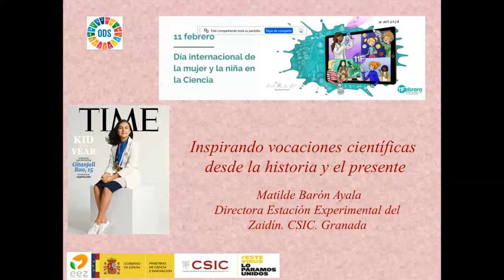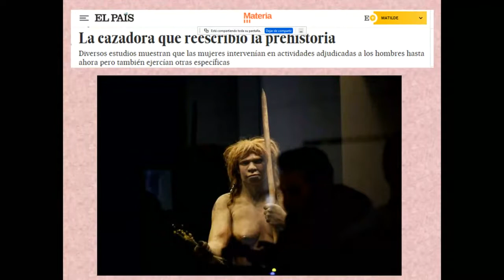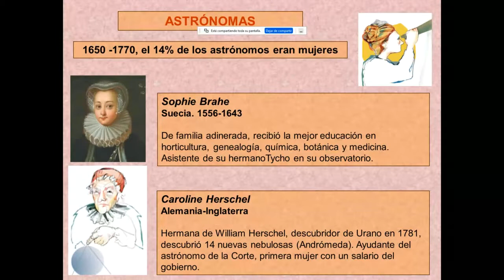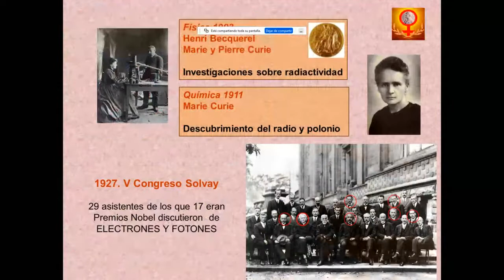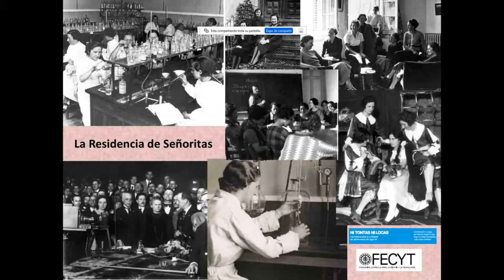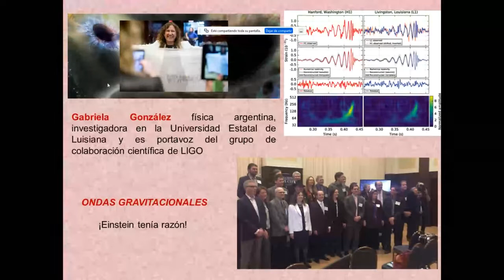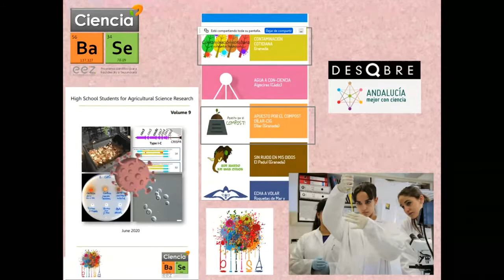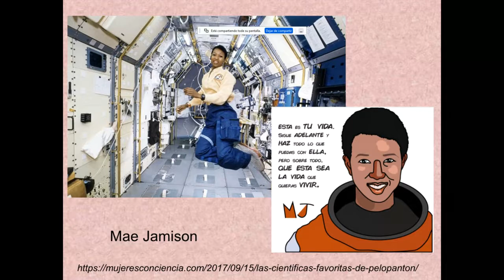11F 2021 | Matilde Barón - "Inspirando vocaciones científicas desde la historia y el presente"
11 de febrero Día de la Mujer y la Niña en la Ciencia 2021.

Charla de Matilde Barón Ayala ,"Inspirando  vocaciones científicas desde la historia y el presente".

Organizado por el Gabinete de Convivencia e Igualdad de la Delegación de Educación y Deporte de Granada. Coordinado por la Estación Experimental del Zaidín (EEZCSIC)